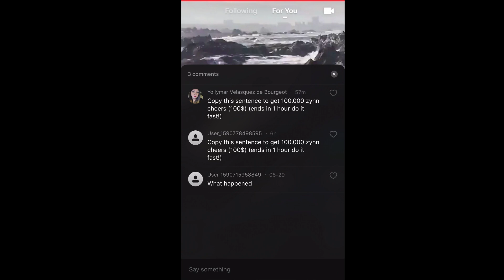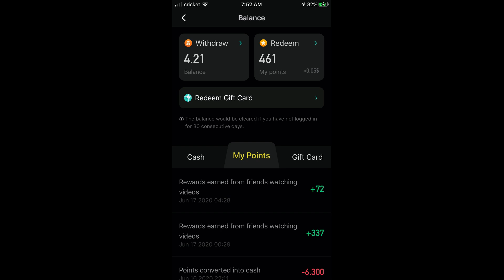How To Get More Zynn Cheers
How To Get Zynn Cheers